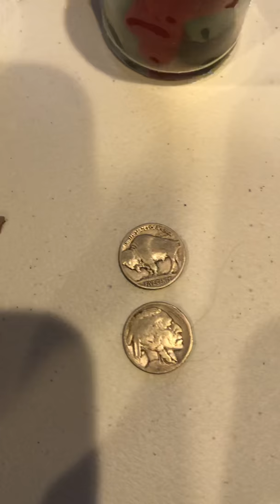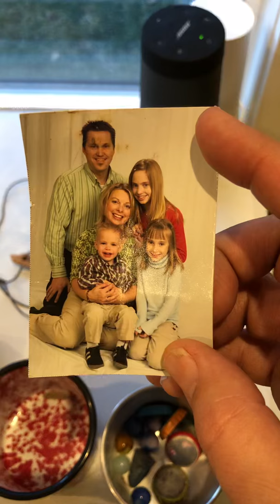Kid Nation and Bonanza City Items from Olivia and Mallory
Here are some of the items Olivia and Mallory brought home from Kid Nation.  See what Jared made at the end